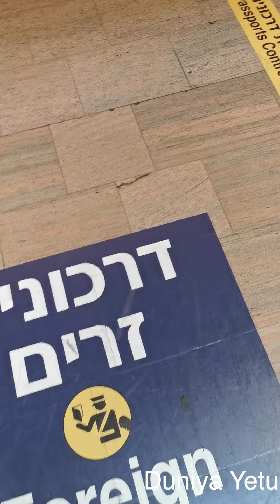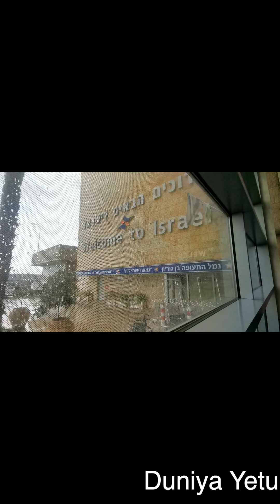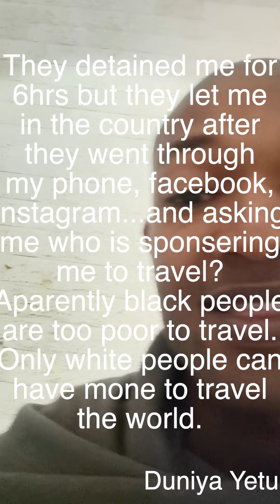Entering Palestine questioned by Israel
Got detained for 6hrs so I can enter the country.
How do black people travel the whole world if this is what they go through every time they have to enter white people's countries? No wonder we only see white people finished traveling the whole world.